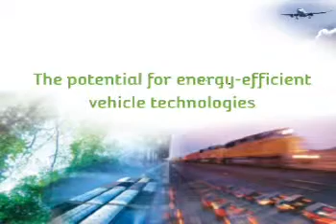John Heywood in session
John Heywood, Massachusetts Institute of Technology, speaking during the session on "Advances in Energy-efficient Transport Technologies" at the International Transport Forum's 2008 Summit on "Transport and Energy".